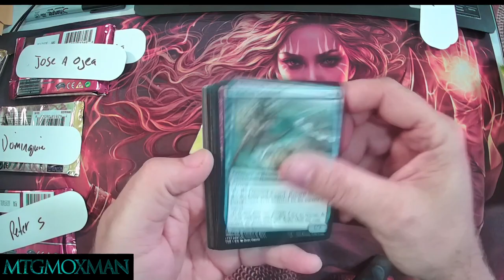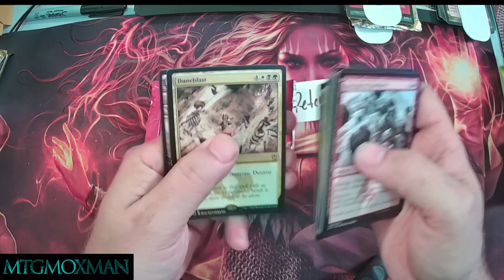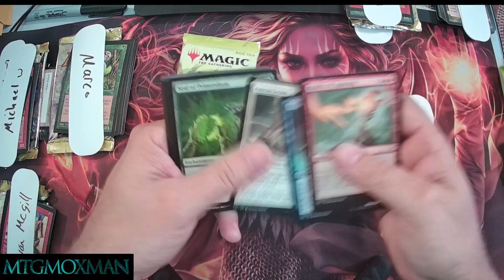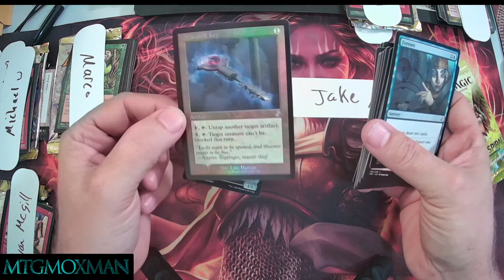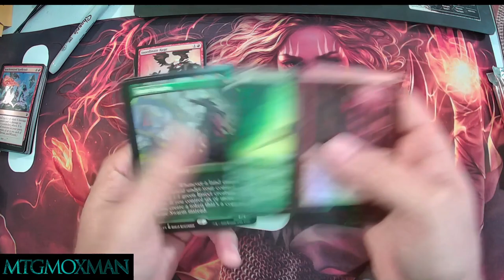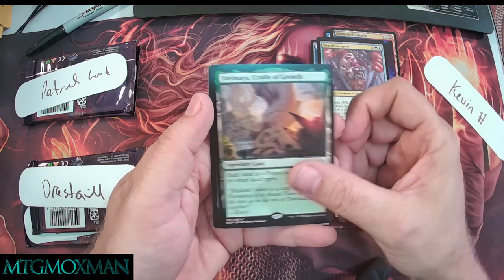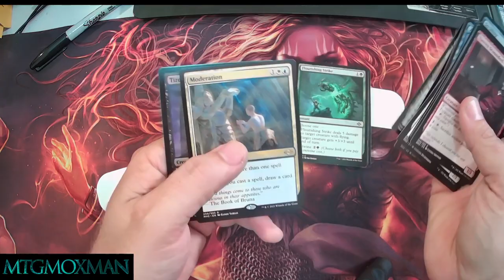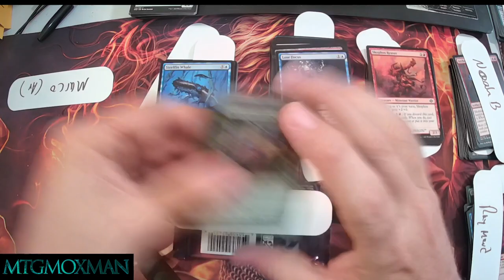MTG Mass Pack openings For 5K Party Enjoy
time on youtube!